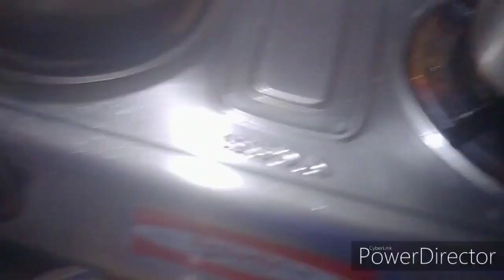BroccoliSaladIndiStyle/ Mixveg salad first time trying healthy vegetarians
BroccoliSalad
EasyBroccoliSalad
Healthy Salad
broccoliSaladIndiStyle
salad for weight loss

Namaste
How much we attimes ignore the power of so many colorfulvegetables available near us.This receipe is the perfect blend of all . making the best .

for Quarantinekids timepass

Thanks in in.